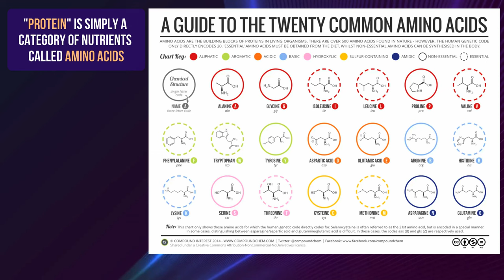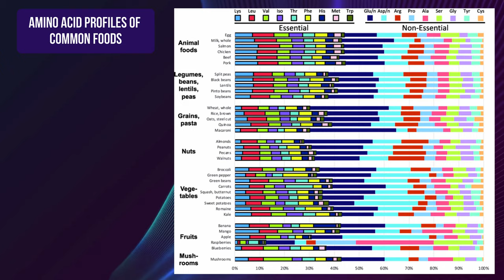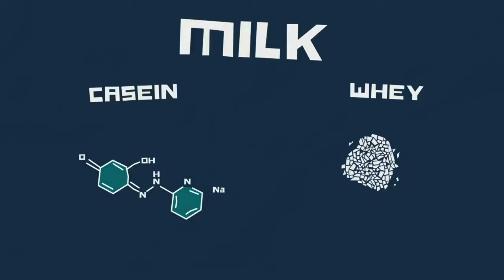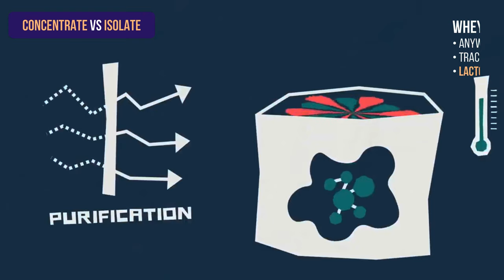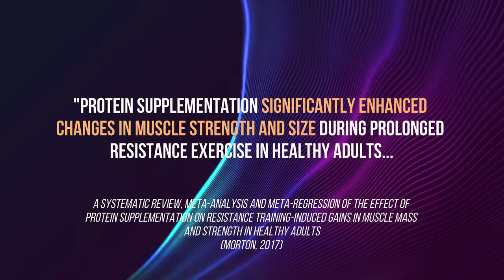3 BEST Reasons to take Whey Protein | New Science & Research (2023)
New research on Whey Protein - it’s touted as the best supplement for muscle building but will it also help you lose weight and live longer? This video will go over everything you need to know about whey protein including what it is, how it’s made, the difference between whey concentrate and whey isolate, and the most recent research and studies comparing it to other protein sources whether you're trying to lose weight, gain muscle, or live healthier and longer.

Chapters
00:00 Introduction
00:57 Protein Basics
02:18 Essential vs Non-Essential
04:34 How Whey Protein is Made
05:39 Concentrate vs Isolate
06:41 Recommended Intake
08:59 Benefits: Fitness
11:29 Benefits: Health & Fat Loss
13:31 Choosing the Right Protein
14:57 Canadian Protein
16:09 Outro

AMAZON PICKS
Nu Salt (Potassium)
Withings Smart Scale
Vitamin D3